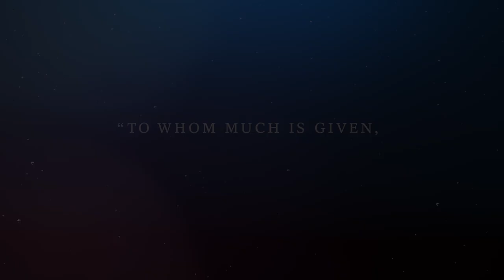FOX 11's Christine Devine: 2022 Honoree of the President’s Award for Impact On Media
A 16-time EMMY winner, a recipient of the Governors Award, a Lifetime Achievement Golden Mike Honoree, and a Honorary Doctorate Recipient from Cal State LA, Christine Devine has shown time and time again – that her story and impact is still ongoing.